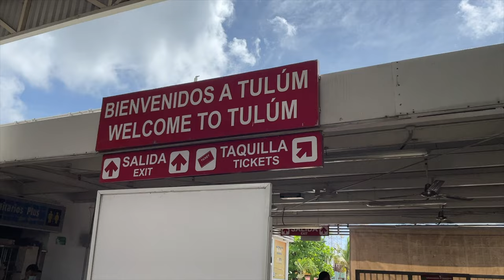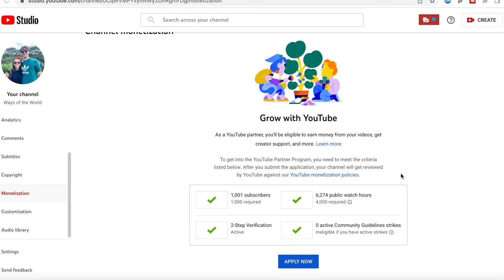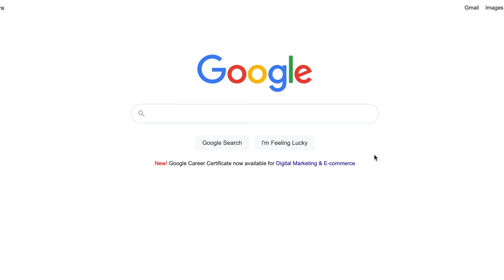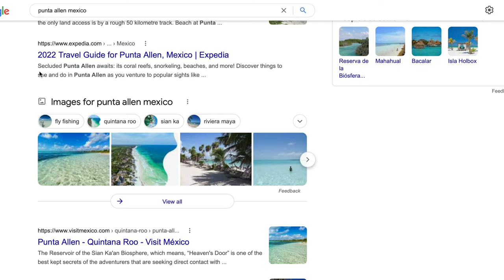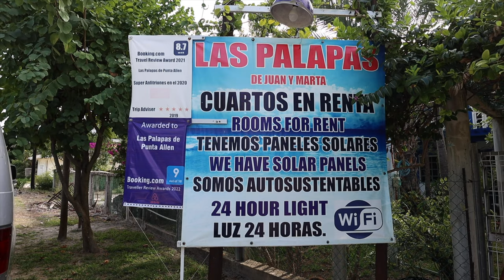WHY YOU NEED TO VISIT PUNTA ALLEN ASAP! Our 4-day Trip To This Unspoiled Paradise 🇲🇽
In today's video we share our 4 day experience in Punta Allen! From how to get there, what to do in Punta Allen and why you should visit before it's too late!

Punta Allen stole our hearts since day 1. It's very rare as a traveler to find a place like this in 2022. We can only hope it stays this pure and remote and that it doesn't become like other places in Mexico like Tulum or Holbox... we witnessed first hand what unsustainable tourism can do to beautiful destinations and we don't want that to happen to Punta Allen.

We had a blast during our 4 days in Punta Allen. Sure, we didn't do much, but that's part of the vibe here. You go there to relax, disconnect and be forced to enjoy the little things in life. If you decide to visit, please enjoy responsibly!

We hope you enjoy the video! If you have any questions, please leave them in the comments. We are always happy to help :)

Thanks for tuning in and see you next Sunday!

XO
Aimara & Gordon

Video Chapters:

Punta Allen Intro 00:00
Part 1 - Getting to Know Punta Allen 01:19
Part 2 - The One & Only Punta Allen Tour 08:22
Part 3 - How Does Punta Allen Look Like? 12:46
Final Thoughts About Punta Allen 15:57
In The Next Video 19:51

Useful Links:

- Visiting Punta Allen? Read This Post First

- Please help us stay on the road by becoming a Patron

- Best Ocean Safe Mineral Sunscreen

- And here are the direct links to some of the pieces I wore in THIS video: